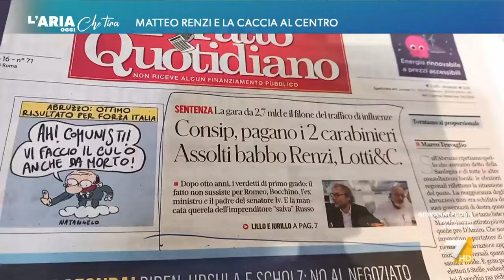Caso Consip, Renzi attacca il Fatto Quotidiano: "Ci hanno massacrato la vita"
Matteo Renzi attacca il giornale Il Fatto Quotidiano dopo l'assoluzione del padre, di Lotti e Romeo sul caso Consip: "Ci hanno massacrato la vita con un’accusa falsa"